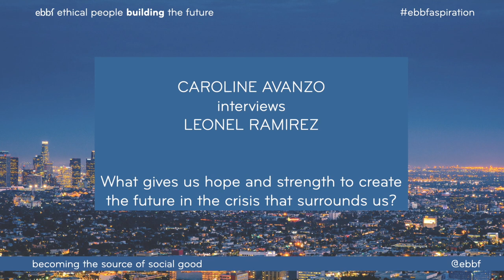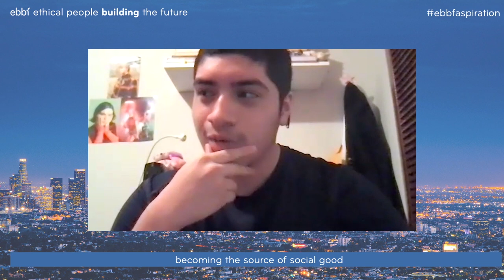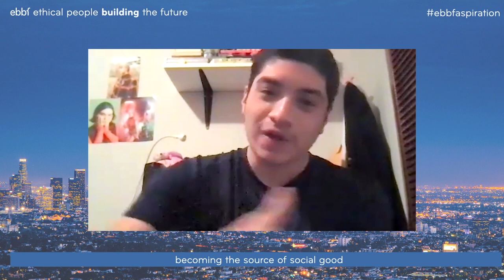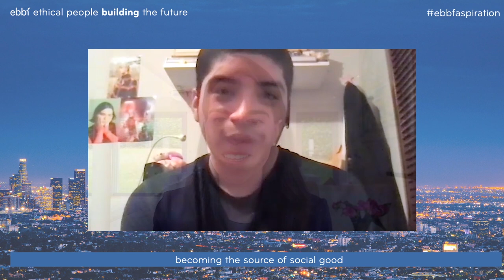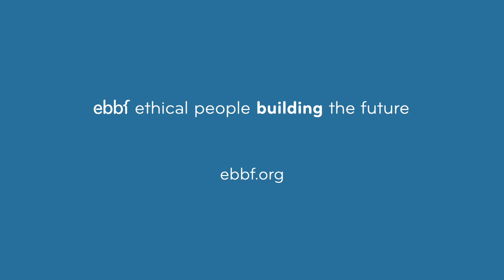Voice of Youth: what gives us hope and strength - Caroline Avanzo interviews Leonel Ramirez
As part of the ebbfaspiration ebbf conference where we addressed our desire to become the source of social good, we wanted to hear and learn from the voice of youth. Caroline Avanzo has started an initiative whose mission is to help young people aged 12 to 24 to explore their potential and to contribute actively and positively to society. Leonel Ramirez, aspiring New York Times Food Columnist, shares his views and his experience of how he is overcoming struggles and crisis to be a force for social good.